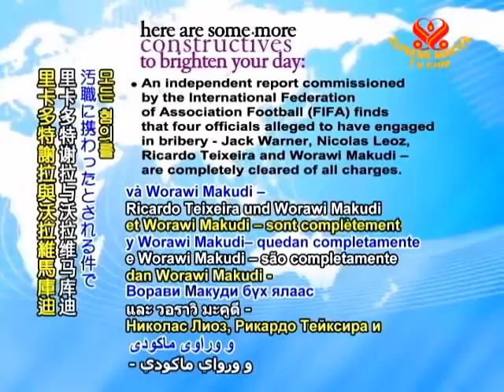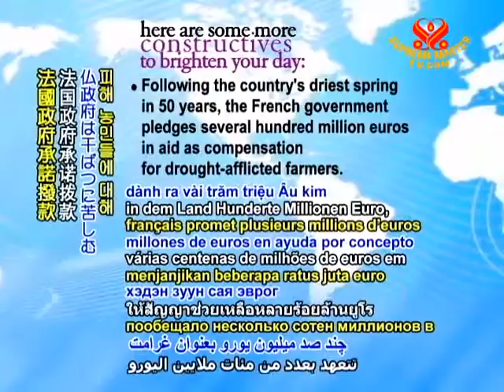CONSTRUCTIVES - 02 June 2011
With the jobless rate continuing to drop for the fourth consecutive month, Germany's May unemployment level is the lowest in two decades, with Labor Minister Ursula von der Leyen saying that the country is now in need of highly skilled workers.

German Chancellor Angela Merkel and seven Cabinet ministers embark on a visit to India, meeting initially with Prime Minister Manmohan Singh where the two sign four agreements to expand their countries' cooperative relations.

European statistics agency Eurostat announces that the rate of price inflation for the Euro zone eased to 2.7% in May relative to the same month last year, bringing some relief from a 30-month high noted in April.

An independent report commissioned by the International Federation of Association Football (FIFA) finds that four officials alleged to have engaged in bribery - Jack Warner, Nicolas Leoz, Ricardo Teixeira and Worawi Makudi - are completely cleared of all charges.

With plans in place for a July 1 lifting of an export ban that was imposed due to drought conditions last year, Russian Deputy Prime Minister Viktor Zubkov announces that the country also hopes to release 15 million tons of grain to the world market that same day.

Following the country's driest spring in 50 years, the French government pledges several hundred million euros in aid as compensation for drought-afflicted farmers.